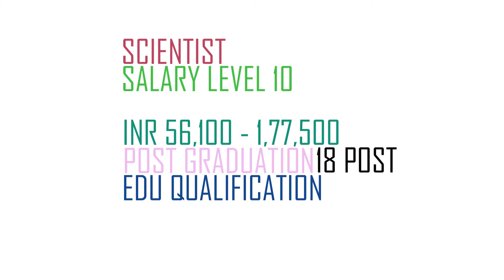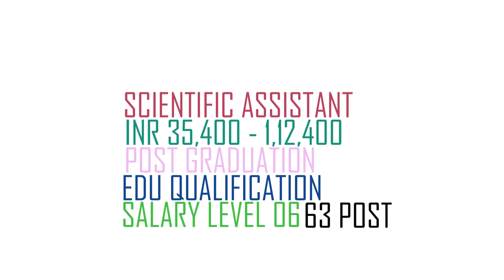NIELIT Scientist Scientific Assistant Recruitment 2021 | Syllabus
NIELIT Scientist Scientific Assistant Recruitment 2021 | NIELIT Recruitment 2021 | Syllabus | Exam Pattern | Imp Date Online Applications are invited for Scientist & Scientific Assistant Post Under National Institute Of Electronics & Information Technology (NIELIT).

NIELIT Scientist Scientific Assistant Recruitment 2021 | NIELIT Recruitment 2021 | Video Stamp

00:16 NIELIT Scientist Scientific Assistant Recruitment 2021 | NIELIT Recruitment 2021 | Vacancy

00:23 NIELIT Scientist Scientific Assistant Recruitment 2021 | NIELIT Recruitment 2021 | Scientist

00:52 NIELIT Scientist Scientific Assistant Recruitment 2021 | NIELIT Recruitment 2021 | Scientific Assistant

01:21 NIELIT Scientist Scientific Assistant Recruitment 2021 | NIELIT Recruitment 2021 | Age Limit

01:27 NIELIT Scientist Scientific Assistant Recruitment 2021 | NIELIT Recruitment 2021 | Fees

01:42 NIELIT Scientist Scientific Assistant Recruitment 2021 | NIELIT Recruitment 2021 | Imp Date

NIELIT Scientist Scientific Assistant Recruitment 2021 | NIELIT Recruitment 2021 | Employment News Date of Application: 10/06/2021

NIELIT Scientist Scientific Assistant Recruitment 2021 | NIELIT Recruitment 2021 | Employment News End Date of Application: 09/07/2021

NIELIT Scientist Scientific Assistant Recruitment 2021 | NIELIT Recruitment 2021 | Employment News Apply Online

NIELIT Scientist Scientific Assistant Recruitment 2021 | NIELIT Recruitment 2021 | Employment News Official Notification

nielit scientist scientific assistant recruitment 2021,
nielit recruitment 2021,
nielit scientific assistant recruitment 2021,
nielit notification 2021,
nielit delhi recruitment 2021,
nielit scientist b recruitment 2021,
Govt Jobs 2021,
nielit stqc 2021,
nielit stqc recruitment 2021,
nielit stqc exam date 2021,
nielit delhi vacancy 2021,
nielit recruitment 2020 scientist,
nielit recruitment scientist b,
nielit delhi notification 2021,
nic scientist b recruitment 2021,
NIC Recruitment 2021,

NIELIT Qualification,
NIELIT Syllabus,
NIELIT Important Date,
NIELIT Admit Card,
NIELIT Salary